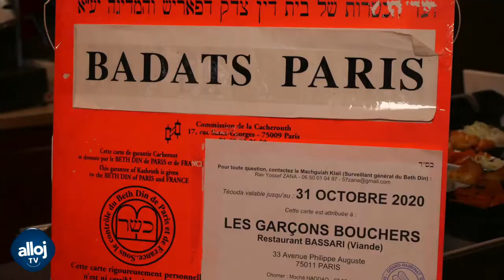AllojTV x Les Garçons Bouchers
Les Garçons Bouchers
33 avenue Philippe Auguste , Paris 11ème 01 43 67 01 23
Voir la carte sur Alloj resto: